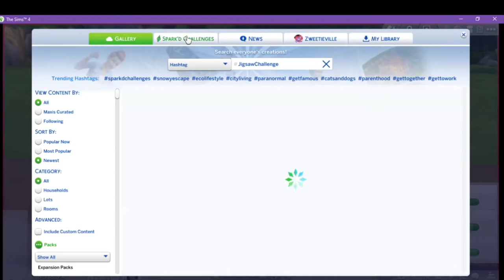Kate Emerald Jigsaw Challenge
Build with Me

This is a new series where I will be sharing my builds.  Follow Zweetie Pie as she builds and zweetifies the town to perfection.

If you would like to download this house search the gallery Zweetieville or ZweetiePie and it will take you straight to it! Let me know with a comment if you do anything with this house I would love to check it out! Enjoy Zweetians!